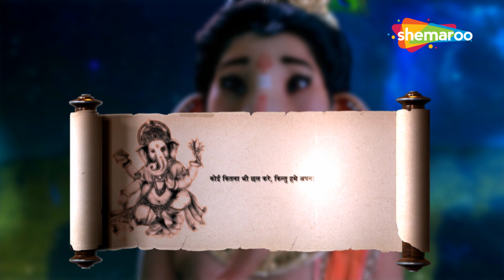कौनसा वरदान मिला श्री गजानन को सूर्यदेव से ? | Vighnaharta Ganesh | Full EP 69 | Mythology Show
MythologyJai Shree Ganesh